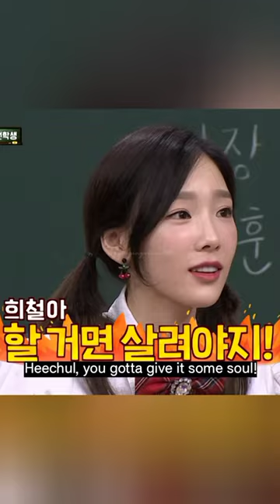HEECHUL VS. SM GIRLS